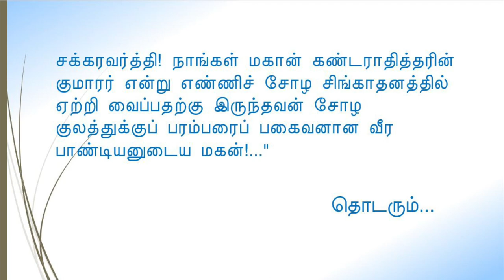Ponniyin Selvan Part 5 Ch 76 | KALKI | Ponniyin Selvan audiobook |Tamil audio books | Rajarajacholan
"நாங்கள் மகான் கண்டராதித்தரின் குமாரர் என்று எண்ணிச் சோழ சிங்காதனத்தில் ஏற்றி வைப்பதற்கு இருந்தவன் சோழ குலத்துக்குப் பரம்பரைப் பகைவனான வீர பாண்டியனுடைய மகன்!..."

கேட்டு ரசிப்போம்!!  பொன்னியின் செல்வன் பாகம் 5 அத்தியாயம் 76 : "வடவாறு திரும்பியது!"

கல்கி | பொன்னியின் செல்வன் | பாகம் 5 : தியாக சிகரம் | அத்தியாயம் 76: "வடவாறு திரும்பியது!"
Ponniyin Selvan audio book | Ponniyin Selvan Part 5 : Thiyaga Sigaram | Chapter 76: "Vadavaru Thirumbiyadhu" | Tamil books audio

7. Motivational Stories